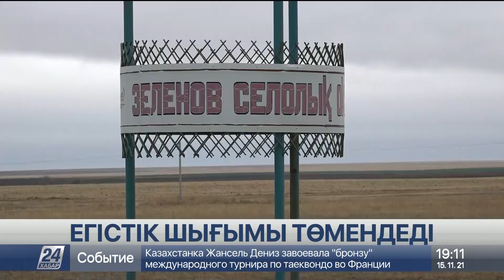БҚО-да ұн өнімдері қымбаттай ма?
Аймақта жаз бойы аптап ыстық болып, диқандарды әбігерге салды, деп хабарлайды «Хабар 24».

Сала мамандарының айтуынша, қамбаға жиналған астық көлемі жылдағымен салыстырғанда әлдеқайда аз.